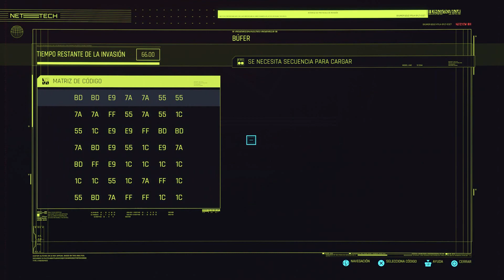Cyberpunk® 2077 - [B] - Acto 03 - Cap 13 - Secundaria - Cada grano de arena (by K82Spain)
[ROL - BUSCAVIDAS]
Bienvenidos una vez más al canal, y bienvenidos a Cyberpunk® 2077, juego de 2020 que de nuevo salió de la mano de CD PROJEKT RED, estudio que ha adaptado licencias como The Witcher™. Versión del juego de PS5, grabado con capturadora (ElGato HD60) desde PS5.
El juego ante el que nos encontramos nos encontramos es una adaptación a videojuego del juego de mesa Cyberpunk 2020, desarrollado en 1988 por Mike Pondsmith, que nos ponía en la piel de un habitan ante de un futuro, en el que el desarrollo tecnológico provocado por las grandes corporaciones, han cambiado por completo al mundo.
Un mundo más frío, cruel y sucio si cabe del que ya vivimos. Fue un intento de replicar con un realismo descarnado la ciencia ficción Cyberpunk de la década de 1980. Influencia e inspirado por la novela Harwired  de Walter John Williams, el juego se creó con una visión aún más dura, que el universo de la novela ofrecía a esa vertiente de la ciencia ficción.
Incluso el propio Wiliams ayudó a probar el juego. Además obras como Blade Runner de Ridley Scott o la novela Neuromante de William Gibson, jugaron un papel importante.

El juego que nos atañe, se basa en el mismo universo que se creó para el juego de mesa. En el rol de mismo universo, se establece 57 años más tarde en la ciudad de Night City, en el estado libre, del norte de California. Controlada por corporaciones y sin ser atada por las leyes del estado. Un auténtico hervidero humano, en el que las entidades gobernantes compiten con mafias y pandillas locales por su control.
Una mega urbe de contrastes, de las zonas más bajas, sucias y superpobladas a las zonas acomodadas con su opulencia, envuelta en un neo militarismo y una absurda dependencia robótica... El paro, la superpoblación, la delincuencia, la escasez de vivienda y la dependencia tecnológica, son problemas comunes en la ciudad...

En este contexto, comenzamos controlando a V un habitante más de la ciudad cuyo sueño es el mismo de todos... Prosperar... a cualquier precio si es necesario...

El juego nos permite escoger tres caminos iniciales:
- Nómada: V abandona su clan en Pacífica y se traslada a la ciudad.
- Buscavidas: V regresa a Night City después de 2 años en Seattle.
- Corpo: V es despedido de su trabajo en Arasaka Corporation, tras una pugna de poder de su supervisor.

En todos los caminos que escojas, V (ya sea hombre o mujer, otra elección más) se encontrará con Jackie Welles, (amigo, antiguo colega, dependiendo del camino que hayas escogido previamente), y ambos comenzarán su ascenso a la cima, aceptando distintos trabajos que una Netrunner, T-Bug les ayuda a conseguir...
Tras una temporada de diversos trabajos, Bug, les pone en contacto con un Fixer (algo así como un interventor de los bajos fondos) con bastante influencia... Si consiguen hacer un trabajo con éxito, su ascenso será imparable... Pero poco sospecha V, que acaba de embarcarse en un viaje de no retorno que hará temblar los cimientos mismo de la ciudad...

Juego de rol de acción en primera persona, de ciencia ficción ciberpunk... Faltan palabras para definir el estilo de juego tan particular... Así mismo el juego, fue víctima de una polémica, por la enorme cantidad de bugs con los que salió al mercado... Una gestión no uniforme, y las prisas de los accionistas del estudio, obligaron a un lanzamiento demasiado prematuro.
Además intentaré hacer 3 series de gameplays del juego (no al mismo tiempo, claro), que reflejen los 3 roles con los que puedes comenzar el juego:
- BUSCAVIDAS [B].
- NÓMADA [N].
- CORPO [C].